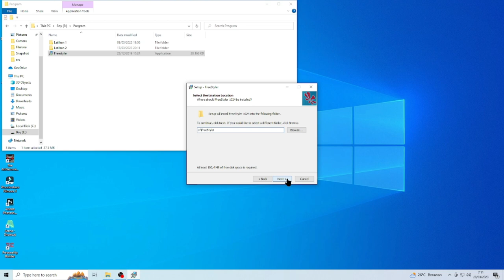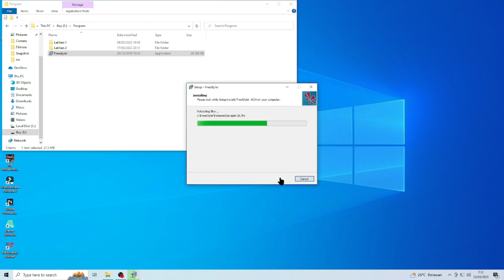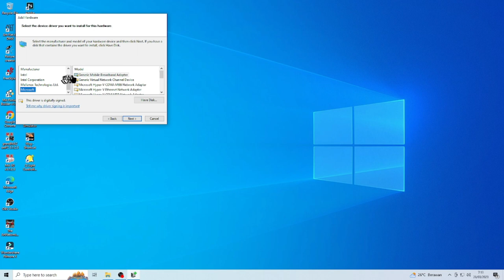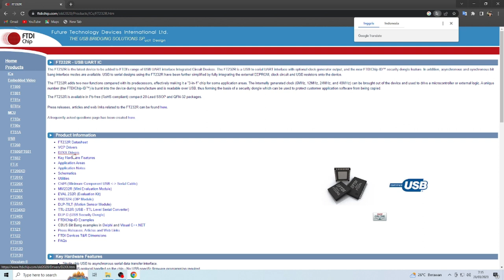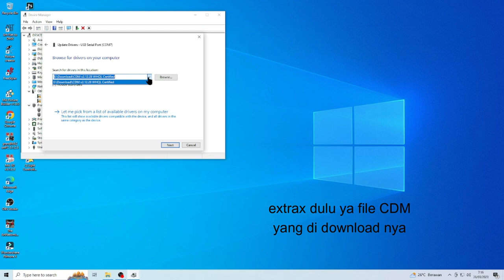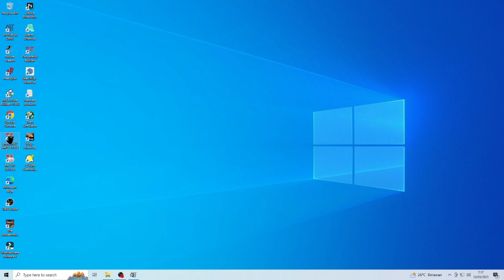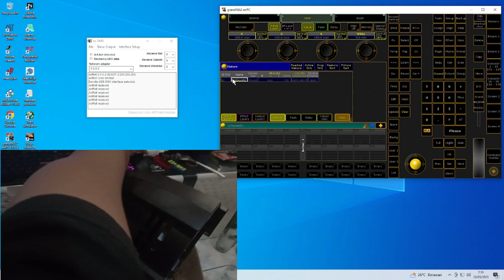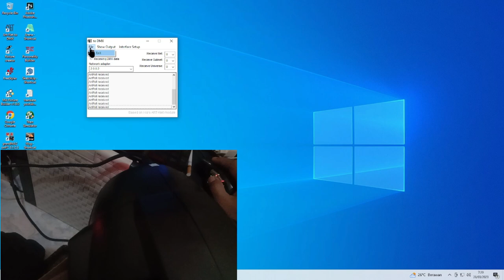cara connect grandMA onpc , usb dmx ftdi to rs485 , convert artnet to dmx